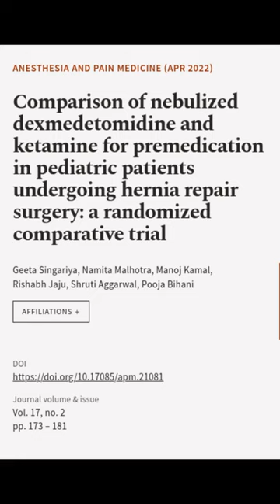Comparison of nebulized dexmedetomidine and ketamine for premedication in pediatric p... | RTCL.TV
### Keywords ###

### Article Attribution ###
Title: Comparison of nebulized dexmedetomidine and ketamine for premedication in pediatric patients undergoing hernia repair surgery: a randomized comparative trial
Authors: Geeta Singariya, Namita Malhotra, Manoj Kamal, Rishabh Jaju, Shruti Aggarwal ,and Pooja Bihani
Publisher: Korean Society of Anesthesiologists
DOI: 10.17085/apm.21081

### Video Timestamps ###
0:00:00 - Summary
0:00:23 - Title
0:00:30 - End